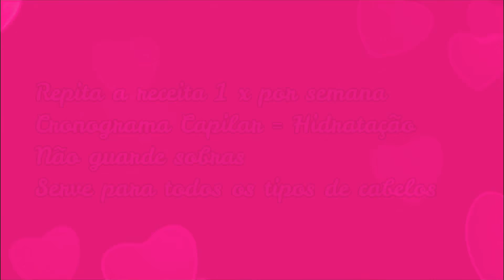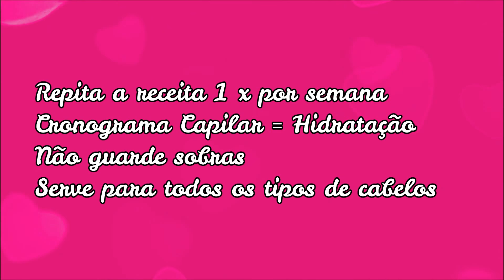Basta Apenas Isso!!! Cabelo Completamente Desmaiado de Tanta Maciez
Essa receita é maravilhosa para acabar com o ressecamento dos fios e pontas espigadas. Teste e veja por si mesma!

💛 Resenha da Festival das Flores Maria Natureza Salon Line

Domar as madeixas nem sempre é tarefa fácil. Principalmente se você não tem tempo ou dinheiro para ir em salão.

Para cuidar de seus cabelos em casa, é importante manter um bom corte de cabelo, para retirar as pontas ressecadas. O corte ajuda a valorizar mais o seu rosto e proporcionar movimento aos fios.  Na hora da lavagem, é essencial usar um shampoo específico para o seu tipo de cabelo. Além disso, prestar atenção na temperatura da água, que deve ser morna ou fria (nunca quente!).

Para melhorar a situação dos cabelos secos e sem vida, a hidratação é sem dúvida o melhor tratamento. A rotina de fazer hidratação em casa garante a manutenção da vitalidade e beleza das madeixas e ainda serve como aliada na correria do dia-a-dia.

O situação de quem tem cabelo quebradiço é um pouco mais grave, porque o cabelo está tão seco que quebra. A estrutura do fio foi afetada, seja por procedimentos químicos ou por pura falta de cuidados.

Por tanto sempre cuide e trate dos seus cabelos, sua alta estima agradece!